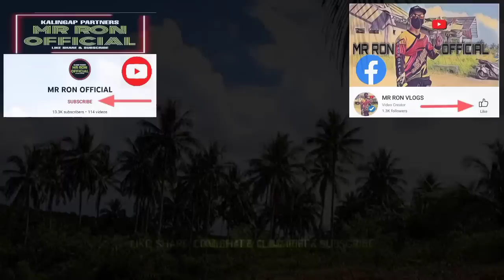KUYA RUEL SANA HINDI NA MAGALIT KAMI NA LALAYO NG TANIMAN | VAL SANTOS MATUBANG | MR RON OFFICIAL